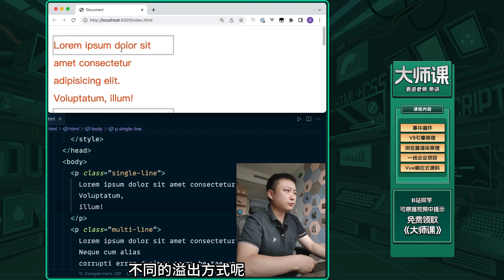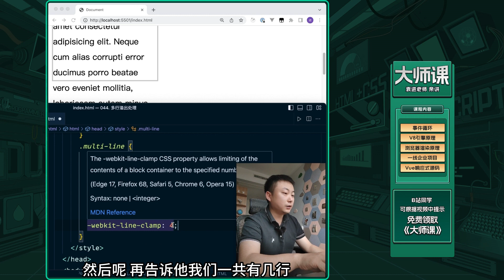Multi-line overflow handling